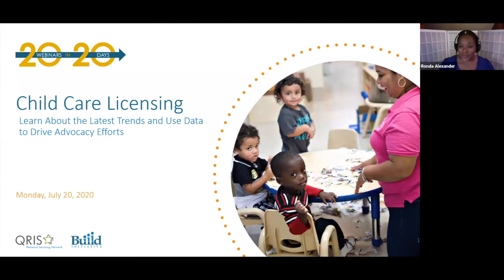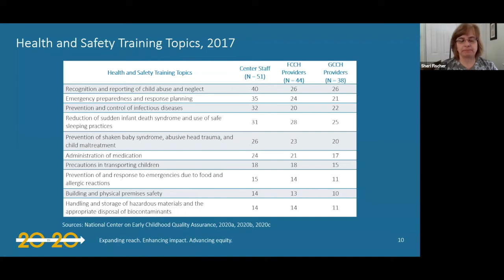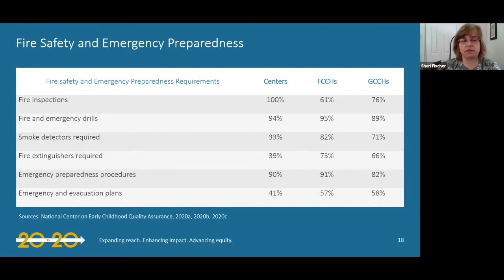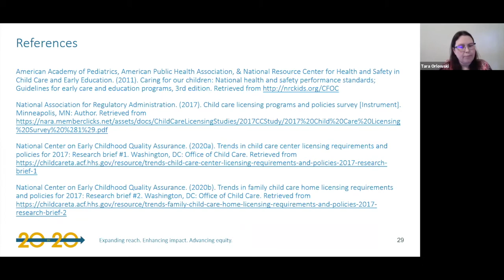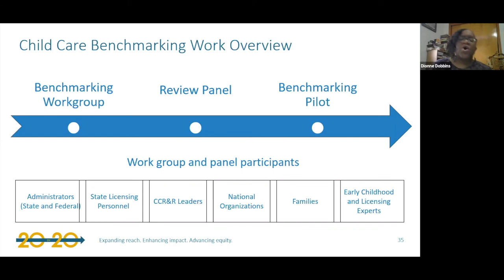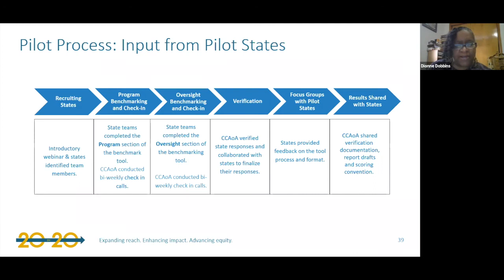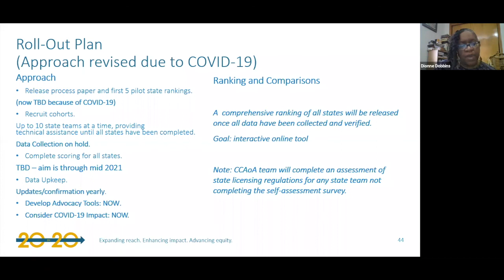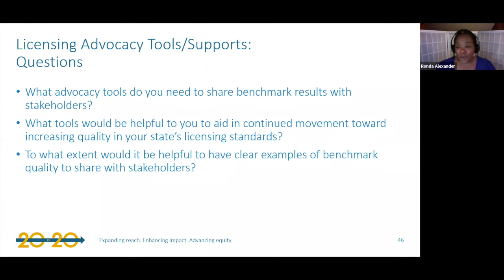Child Care Licensing: Learn About the Latest Trends and Use Data to Drive Advocacy Efforts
High-quality data and information about child care licensing provides an understanding of the child care licensing landscape across the country and helps advocates focus their efforts. This joint presentation will engage the audience in a discussion of trends in licensing requirements and policies before and during the COVID-19 pandemic. Presenters will describe the importance of evidence-based data for documenting changes in licensing policy and telling stories that are easily understood and aid in communicating needed changes in licensing policies. (Presenters: Dionne Dobbins, Child Care Aware of America; Sheri Fischer, National Center on Early Childhood Quality Assurance; Tara Orlowski, National Association for Regulatory Administration)